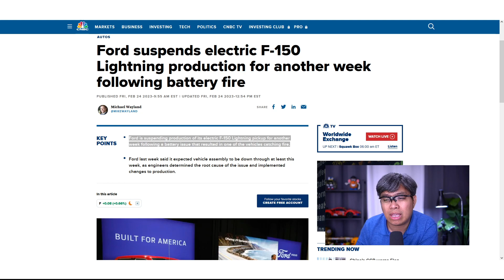Ford F 150 Lightning Catches Fire...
Who wants an "Smoking" Electric Vehicle...